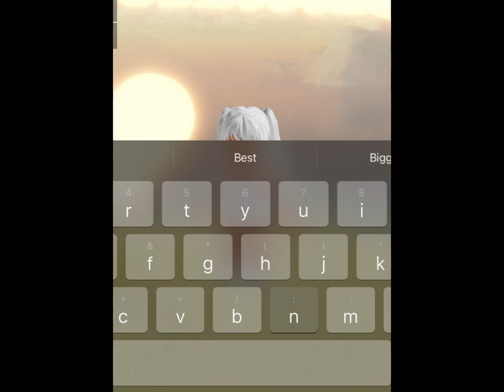Banana Chocolate Tower w/ Relaxing music part 1 | *~Emerald~*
Today I will be doing the Banana Chocolate Tower! This will be a part 1 :D hope u have a good day! ^^